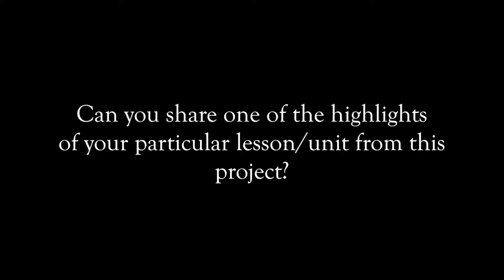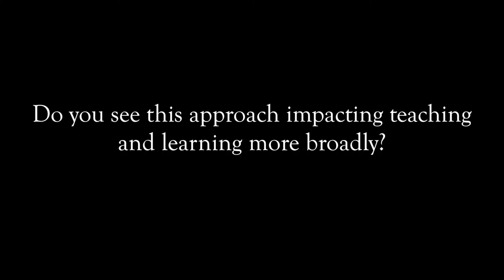Ted Mueller: ISKME's Teacher Practice Network and Cross-disciplinary Learning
Teacher Ted Mueller reflects on his experience collaborating with peers across discipline and using open educational resources in the process to impact his practice and engage his students.

Teachers embodying instructional leadership—this is the ultimate goal driving ISKME’s work bringing teachers together across subjects to support each other’s professional learning around Common Core instructional shifts. ISKME’s project, Teachers Advancing Common Core Learning assists small cohorts of teachers from ELA, math, and either social studies or science, to work together to align learning to Common Core literacy standards, and to develop student skills related to inquiry and building evidence across the disciplines.

In the project, teachers created OER, which can be found on OER Commons

This work is supported with funding from the Bill and Melinda Gates Foundation.

Production by Big Dog Little Bed